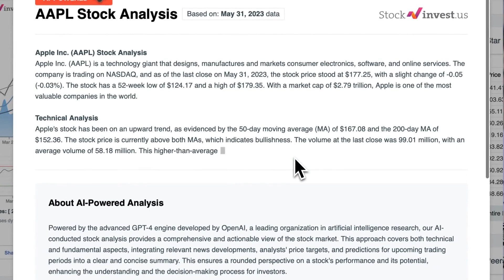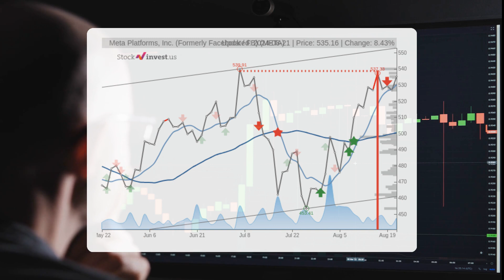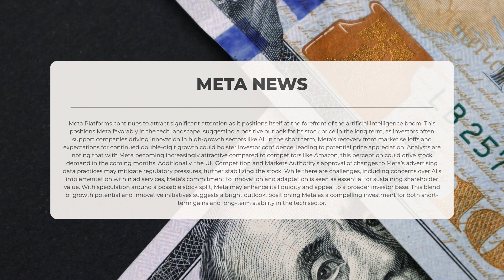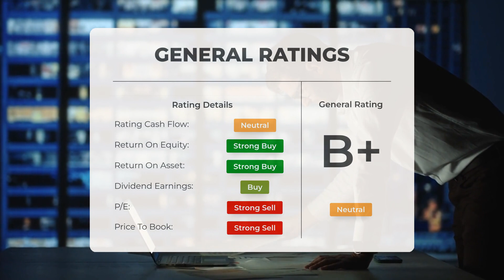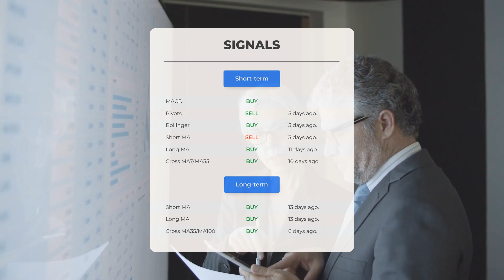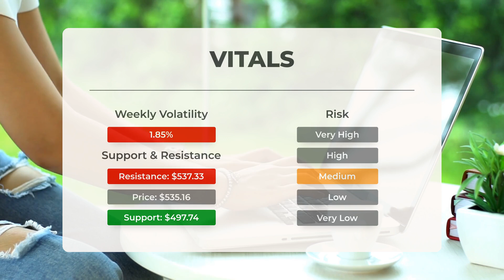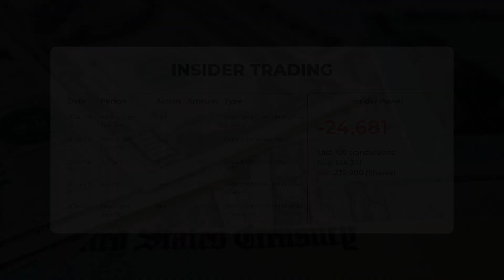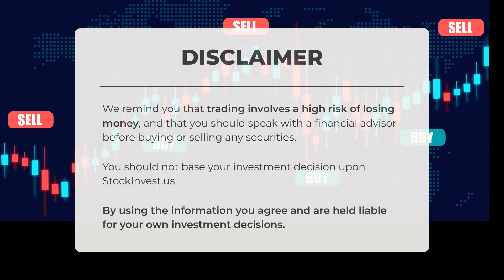META Stock Analysis: Is the AI Boom Igniting a Game-Changing Split? 🚀💹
META price prediction was made for Thursday, August 22, 2024

We go over the META Inc. stock and give our stock price prediction (META). Our META stock price analysis and stock price forecast on META for Thursday, August 22, 2024

META Stock Analysis - META Stock Price Prediction for Thursday, August 22, 2024